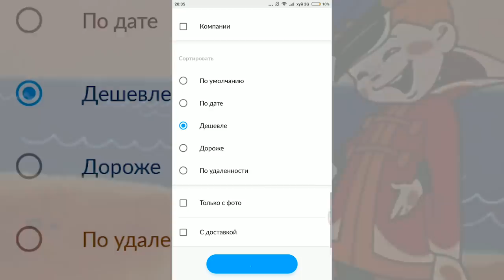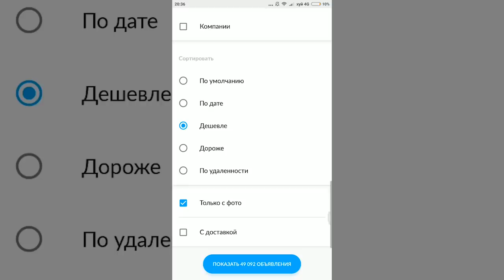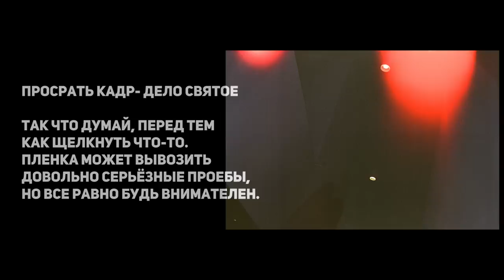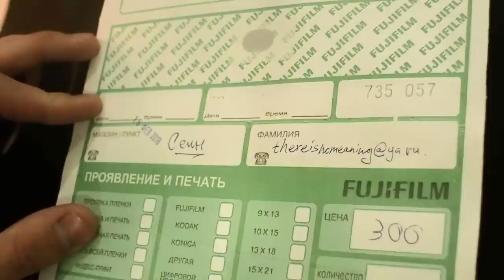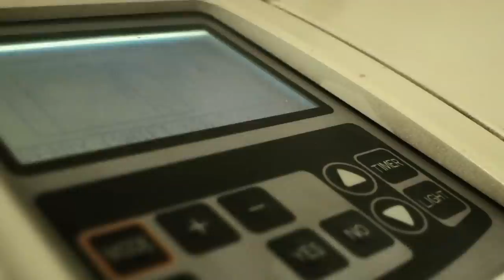ПЛЕНКА СДЕЛАЕТ ТЕБЯ ЛУЧШЕ